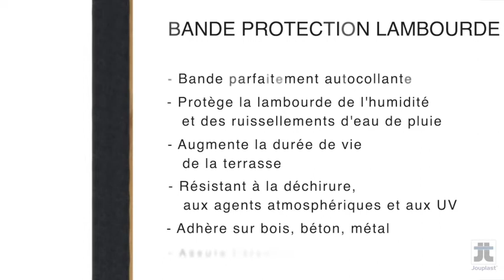Poser une bande de protection lambourde pour terrasse bois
La bande de protection est un accessoire indispensable lors de la pose d'une terrasse en bois : elle permet  d'assurer l'étanchéité de la structure.

Le rouleau, autocollant, s'applique directement sur la lambourde (bois ou aluminium) et permet de protéger la structure de l'humidité et des ruissellements des eaux de pluie.

Grâce à cet accessoire pour terrasse bois, la durée de vie de votre structure est prolongée, tout en répondant aux normes de poses D.T.U.

Elle se pose sur un support propre et sec : bois, métal et maçonnerie.